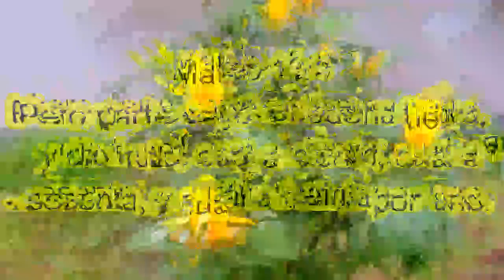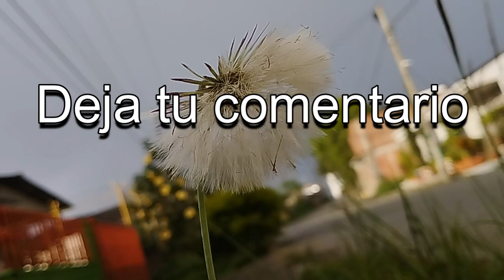Oidores del buen terreno - Elena G DE white